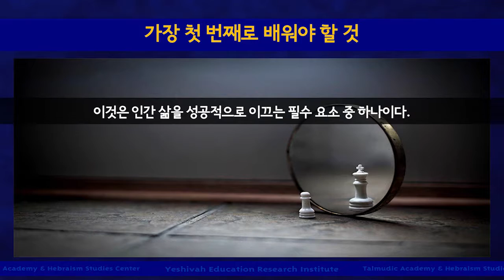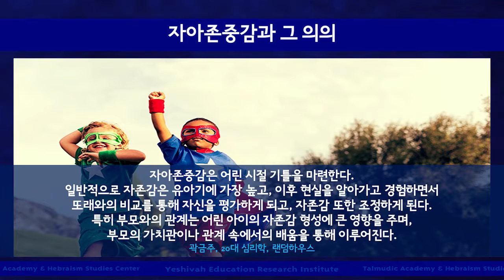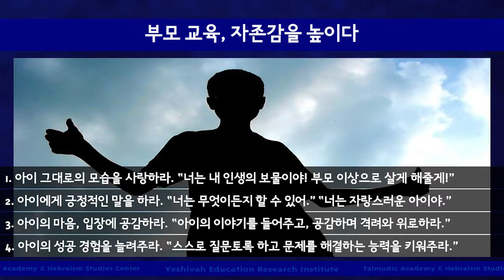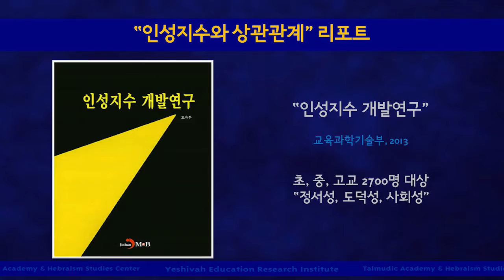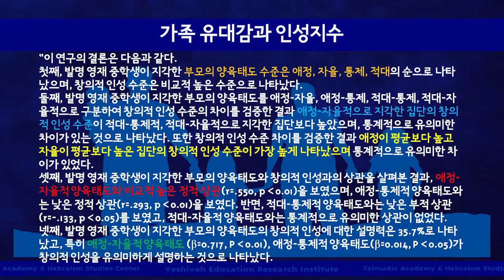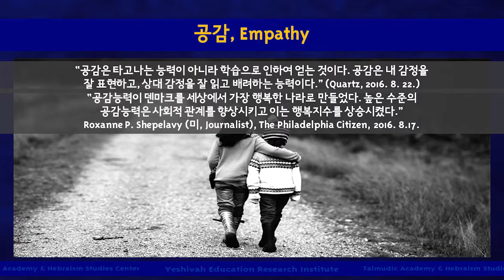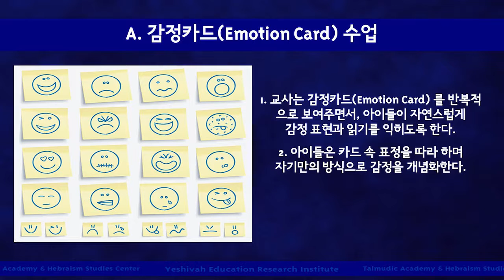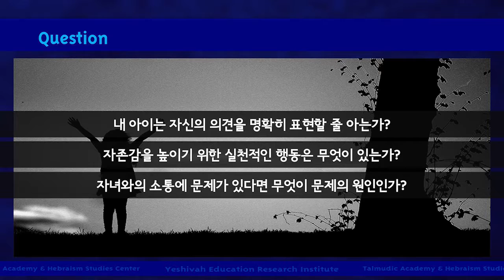12편 자존, 성과와 비례하다